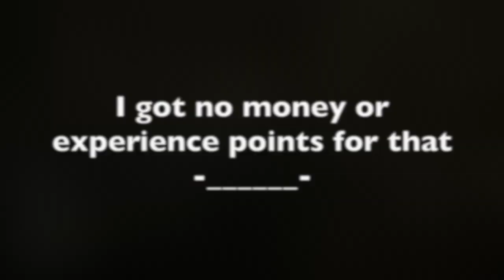Red Dead Online — Glitches, silliness and general weird stuff from the Moonshiner update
Hello everyone, happy Boxing Day (At least here in the US while I upload this). It's been a hot minute since I have uploaded a longer video because things have been getting crazy at work for the holidays. But I have today and tomorrow off from work so I decided to make a video with all of my clips taken from the latest Moonshiners update.

I have enjoyed the new content, as it has injected a bit of freshness to the game. I am interested to see what Rockstar does going forward now that ownable properties are a thing.

Hope every had a Merry Christmas or whatever holidays you celebrate around this time. I am a little peeved that I wasn't able to record more clips in the snow ingame, and when I hopped online today I saw that it was gone today completely, which is just like Rockstar to suck the fun out of everything, but oh well.

I am starting a new job soon that I am very excited about, but I think I will still be able to play and record a fair amount so I won't be going anywhere. Cheers!

Note: This video has not been monetized by me. Any ads that appear on this video are due to copyrighted content being claimed.

"Higher" by Creed
"Saturday Night's Alright" by Elton John